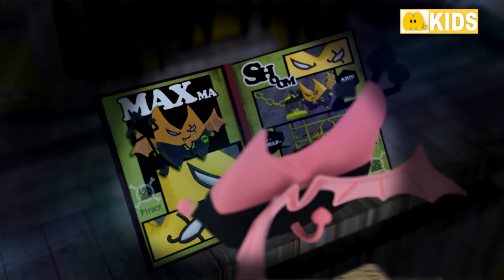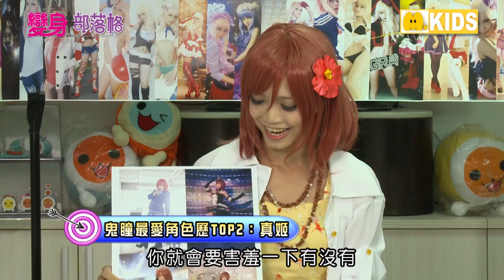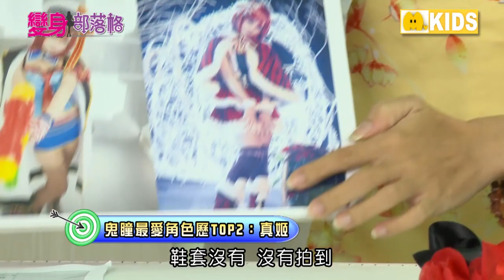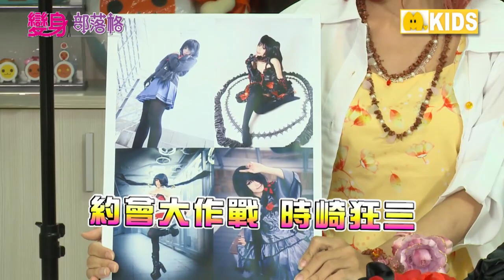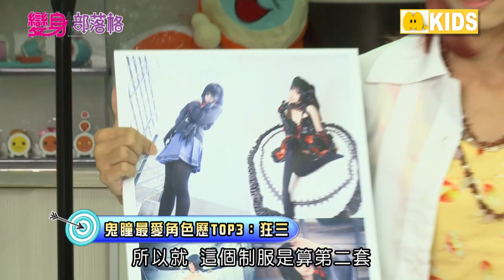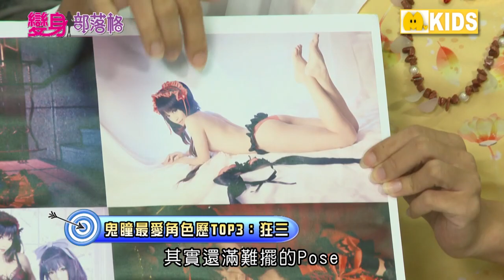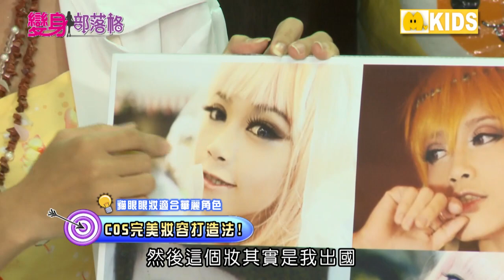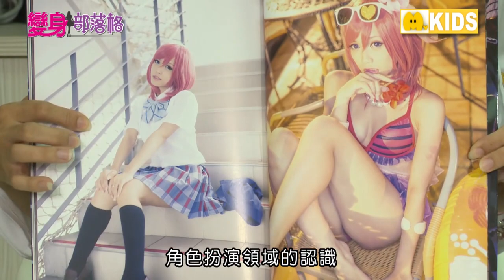【變身部落格】SHOW TIME！變身部落格 人氣COSER鬼瞳出角心得獨家解析！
《動漫最前線ANIC FRONT》10/25第169集搶鮮看
【變身部落格】人氣COSER鬼瞳現身開講！
COSPLAY也是一種讓人走火入魔(?)的興趣
這次我們請到人氣COSER鬼瞳
來跟大家分享她COS過最喜歡也最有心得的三個角色
其中一個角色是…請看那一排超霸氣的雪露女王XD
COSER走火入魔的愛絕不是說說而已!!